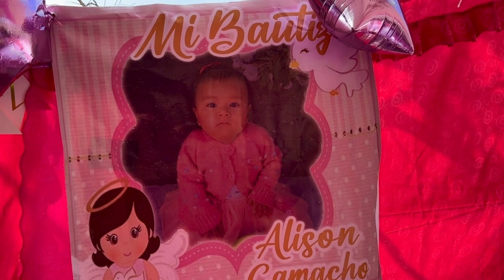ALISON CAMACHO GARCÍA VIDEO 3 RECEPCIÓN - BAUTIZO 16 DE DICIEMBRE DE 2023 SAN ISIDRO RANCHO YEGUAS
ALISON CAMACHO GARCÍA VIDEO 3  RECEPCIÓN - BAUTIZO 16 DE DICIEMBRE DE  2023 SAN ISIDRO RANCHO YEGUAS TEPEXI DE RODRIGUEZ PUEBLA. VIDEO COMPARTIDO SIN FIN DE LUCRO.